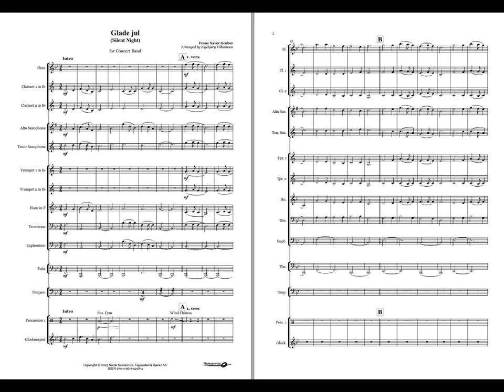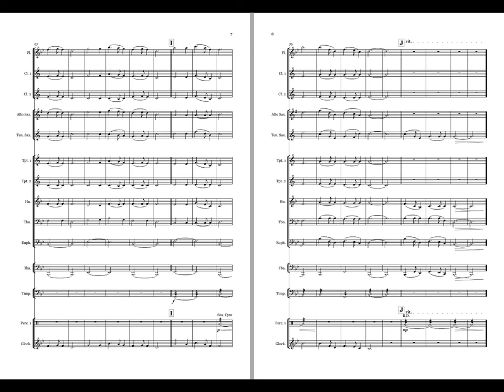Glade Jul - Ingebjørg Vilhelmsen. Available for Brass and Concert Band, Grade 1.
An easy arrangement of Silent Night, made for beginning bands!